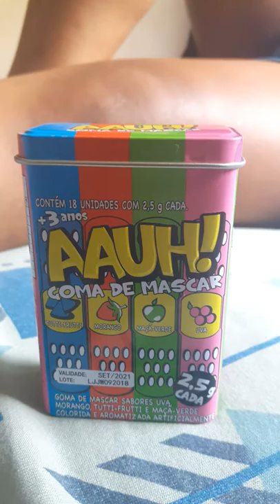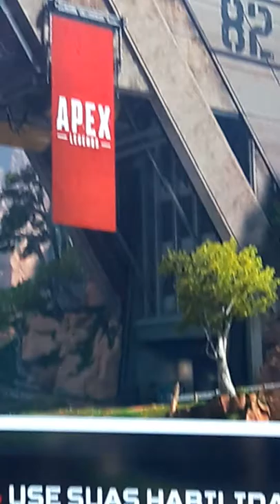Vlog do dia a dia